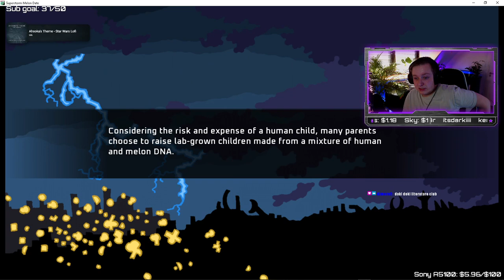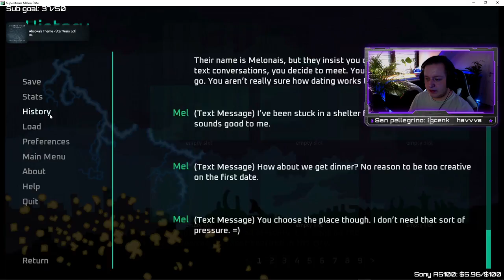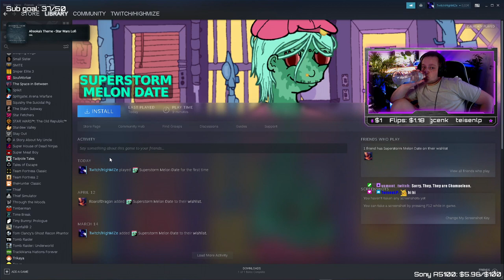Superstorm Melon Date | Testing small Indie Games on Steam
In this video we play Superstorm Melon Date which is a free to play indie game on Steam. superstorm melon date is a game made by a small game studio and in this video you see my reaction to it.